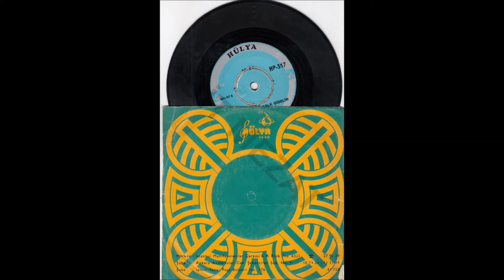Gül Özbay - Oğlan Oğlan Kalk Gidelim - 1970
Gül Özbay ‎– Develi / Oğlan Oğlan Kalk Gidelim
Hülya ‎– HP-517
45' lik
1970

Arajman: Norayr Demirci
Orkestra: Süheyl Denizci

Oğlan oğlan kalk gidelim
İdareyi feneri yak gidelim

Ne güzel oğlan
Boynuma dolan

Oğlanın elinde şapkası var
Öpülecek sevilecek ablası var

Ne güzel oğlan
Boynuma dolan

Oğlan oğlan ne güzel oğlan
Kolum sana yastık saçlarım yorgan

Ne güzel oğlan
Boynuma dolan

Oğlanın elinde lüver belinde
Oğlan çıkmış pencereye şapka elinde

Ne güzel oğlan
Boynuma dolan

Ali Ercan
Niğde